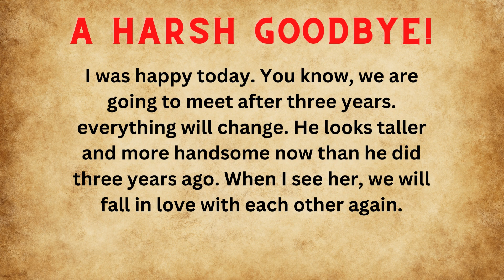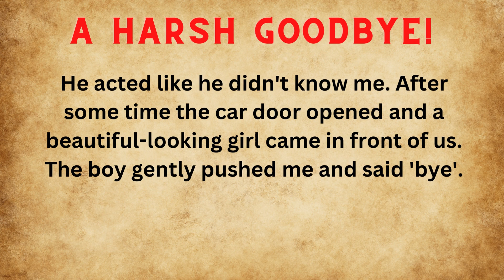Learn English through Story 🔥 Level 1, A Harsh Goodbye!- English Story, Improve your English #78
Beautiful Story
English story

learn english through story level 3 sherlock holmes

learn british english through story level 3

learn english through story level 3 rich man poor man

learn english through story level 3 subtitles

learn english through story level 3 american accent

learn english through story level 3 coco chanel

learn english through story level 3 dream the future

learning english through story level 3 - climate change

listening english through story level 3